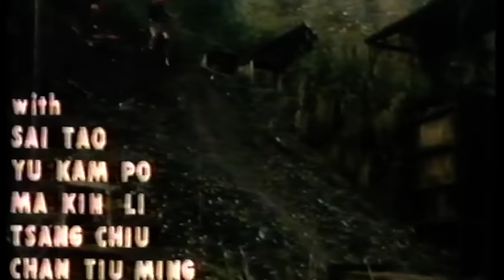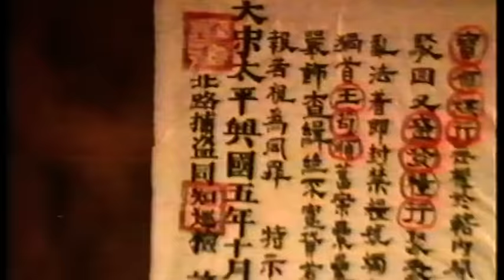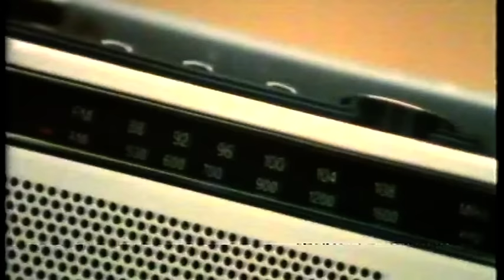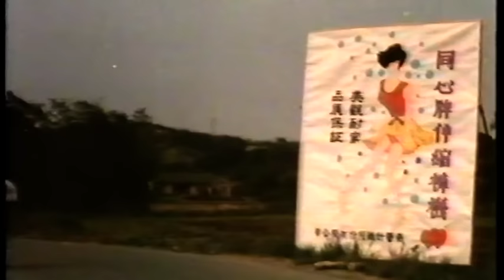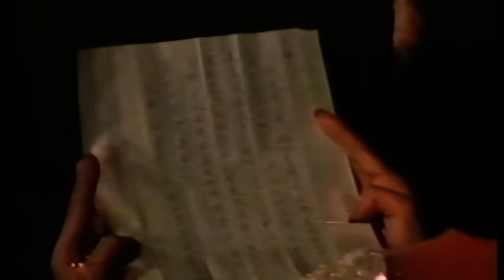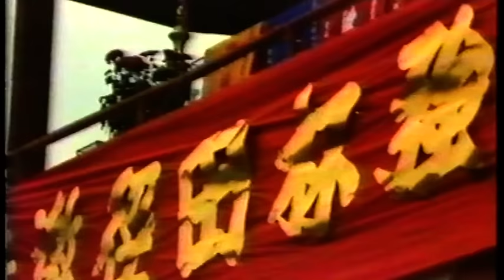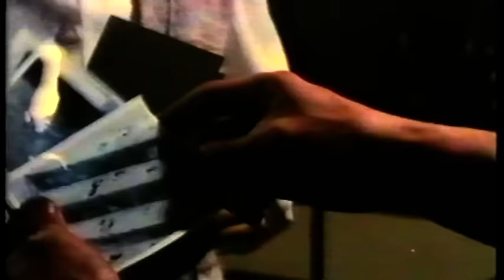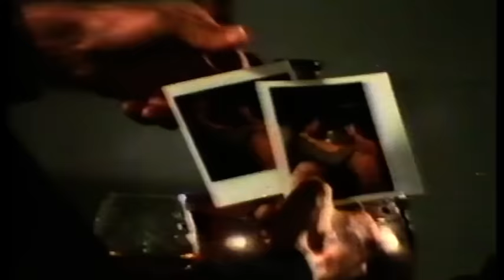Wu Tang Collection - Survival of a Dragon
Director: Lin Ying
Cast: Alan Liu Ter Kai, Lee Lieh, Hung Chiu-Hung, Li Chien-Ping

A Ming dynasty swordsman is transported 900 years into the present day and must fend for his life while adapting to modern society.